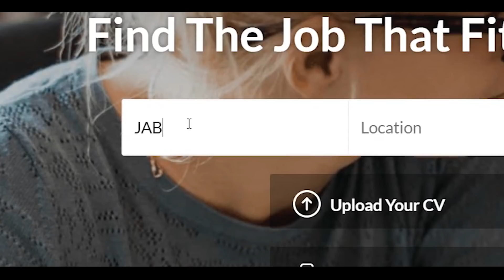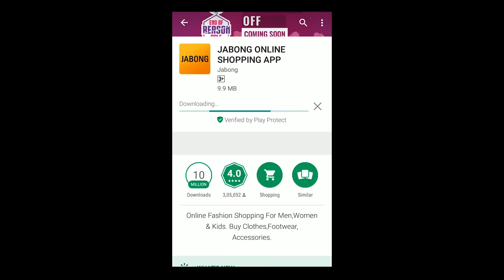Jabong - Kamal Kumar (head analytics) | iimjobs.com